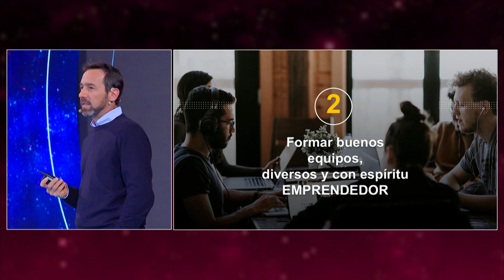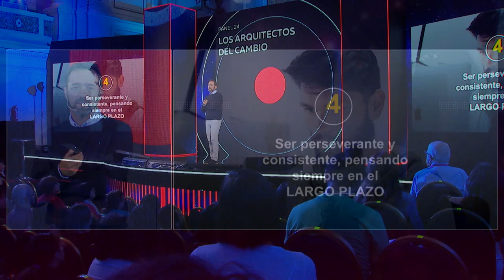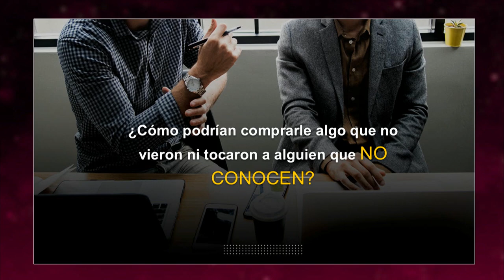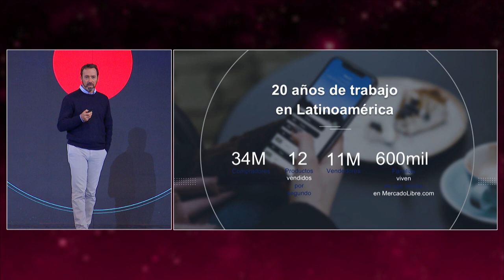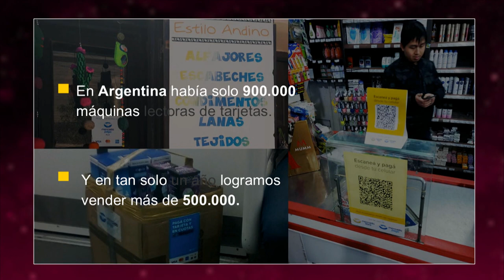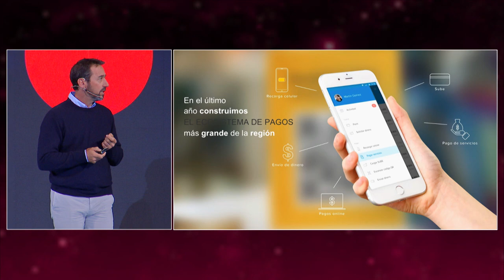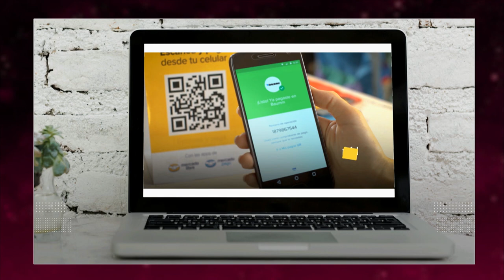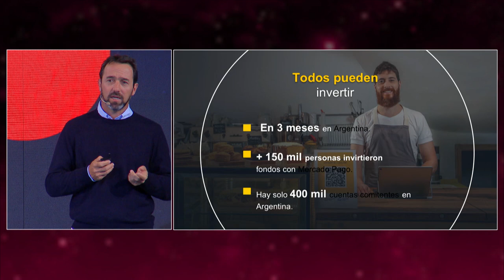Marcos Galperin | Cambio a través de la solución de un problema | Congreso Futuro 2019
Marcos Galperin: Presidente, CEO y Fundador de MercadoLibre, Inc. Empresario argentino, estudió finanzas en la Escuela Wharton de la Universidad de Pennsylvania y recibió un MBA en la Universidad de Stanford. Comenzó la compañía cuando aún estaba en la escuela de negocios de la Universidad de Stanford. Es miembro del Board y Vicepresidente de Endeavor Argentina una organización sin fines de lucro, focalizada en transformar las economías de mercados emergentes identificando y apoyando a emprendedores de alto impacto. También es miembro del Board de Onapsis, Globant S&amp;A y de la Universidad de San Andrés. Fue elegido emprendedor Endeavor en 1999, ¨referente del mañana¨ por la revista Economía América en 2006 y una de las 100 personalidades más sobresalientes de la última década en Argentina en el área de instituciones, comunidades y negocios, recibiendo el premio Konex (el más prestigioso en Argentina), Diploma al Mérito, categoría Emprendedor Innovador en 2008. En noviembre de 2010 la revista Fortune lo incluyó en el ranking de los 40 empresarios más exitosos menores de 40 años y en 2012 obtuvo el galardón al Emprendedor del Año en Argentina, distinción otorgada por la consultora Ernst &amp; Young.